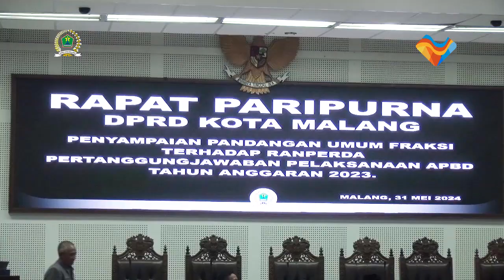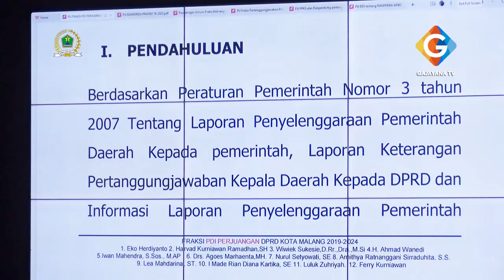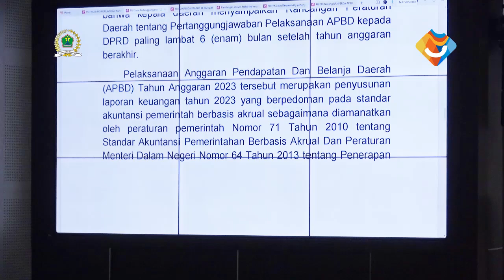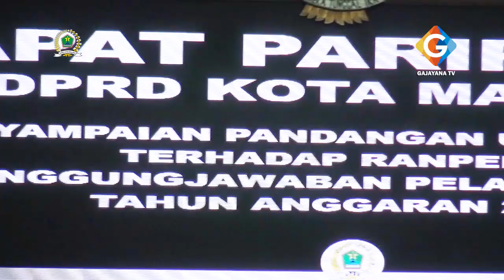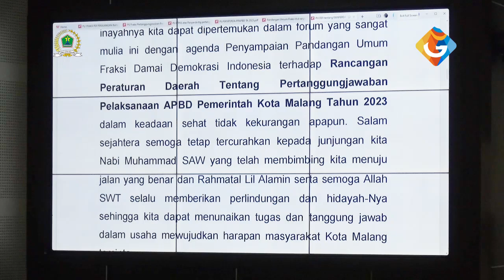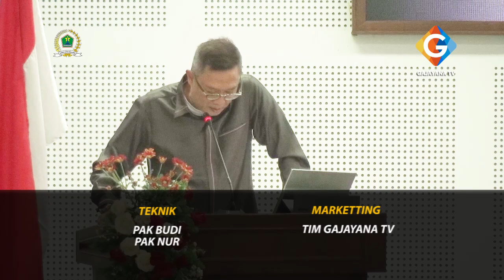RAPAT PARIPURNA DPRD KOTA MALANG PENYAMPAIAN FRAKSI TERHADAP RANPERDA APBD TA 2023 - INFOKUS